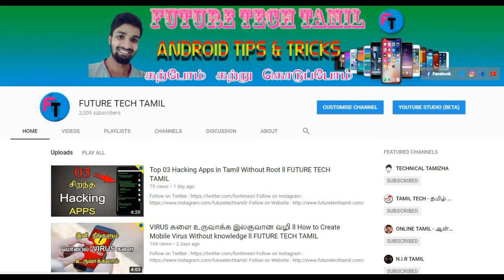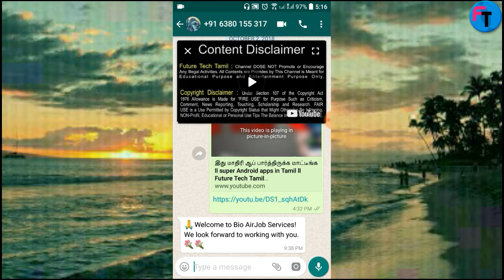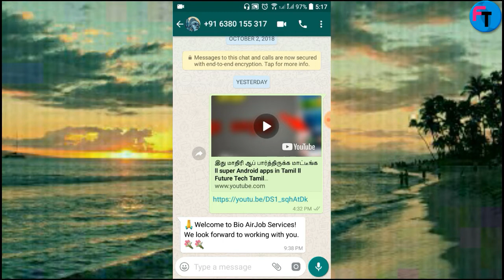வைரலாகும் புதிய வாட்ஸ்அப் ll What'sApp Tips & Tips 2018 ll Future Tech Tamil